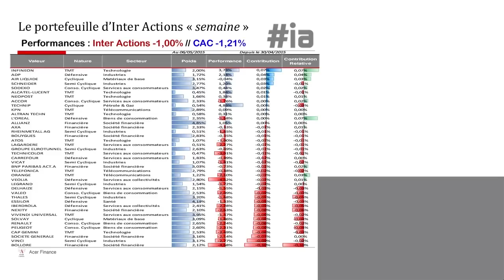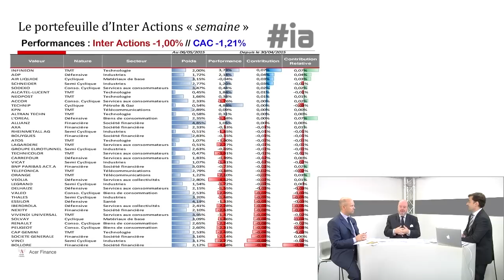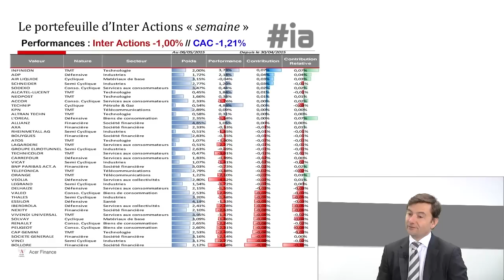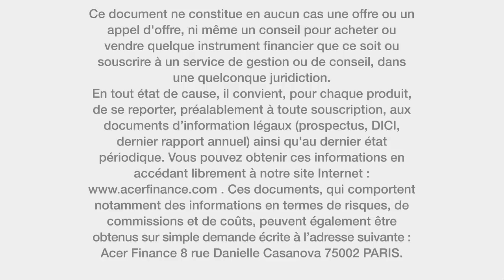Bourse face à la baisse : Alcatel, Axa, Essilor, Aéroports de Paris...